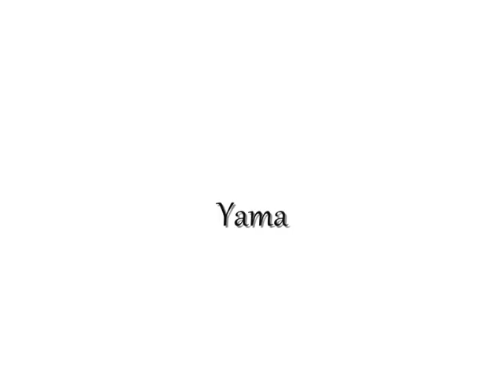Bunter Kulturabend @ deine Eisbar/Heissbar Bielefeld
OFFENE BÜHNE JEDEN ERSTEN FREITAG IM MONAT !
für Musiker, Liederschreiber, Klassiker, akkustische Instrumente, Poeten, Dichter, Satiriker, Akrobatik, Jongleure, Witzeerzähler, Komiker, Wissenschaftler, Denker, Geschichtenerzähler, etc. Ihr bekommt die Bühne & Aufmerksamkeit des Publikums für eine Zeit von 5-15 min. Für Amateuere, Profis, alle Nationen, für alle Kulturschaffende aus Bielefeld und Umgebung. Keine Altersbegrenzung.